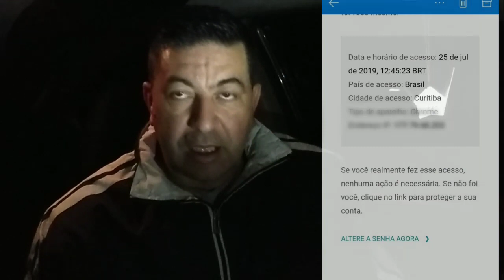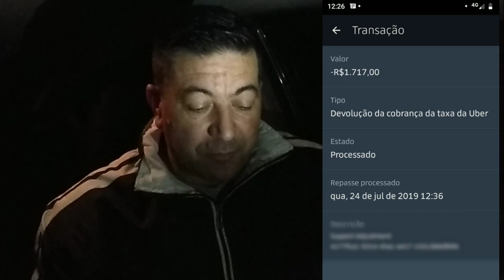UBER | "BOMBA" PARCEIRO TEVE CONTA CLONADA AGORA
O canal Falando de Uber te ajuda de alguma forma?

SEJA UM MOTORISTA INDRIVER

1- Baixar o aplicativo

Android ou iPhone

Digite: INDRIVER PARA MOTORISTA

2- Cadastrar como passageiro

3 - Selecionar o "modo motorista" no menu superior esquerdo do aplicativo

4 - Apertar em "Online" na lista de solicitações

5 - Enviar as fotos no cadastro de motorista

6 - Após a foto que você estará segurando a CNH

7 - colocar o código de referência 10589

8 - Pronto é só aguardar que eu mesmo vou aprovar.

Proteção para Veículos de Aplicativos Uber, 99Pop e Cabify📱

*Coberturas:*📃

- Roubo🔫

- Furto 👤

- Perda Total 🚫

- Colisão 💥

- Incêndio🔥

- Guincho 🚨

- Rastreador 🛰

- Monitoramento 24h 🚓

Ajudar o próximo é um dever, mas tem que ter o dom

Vídeo dedicado aos motoristas de aplicativos, Uber, Cabify, 99

Dirija com segurança e não seja assaltado

Quer que eu fale do seu produto?

Envie ele pra mim.

Posso fazer unboxing aqui no canal